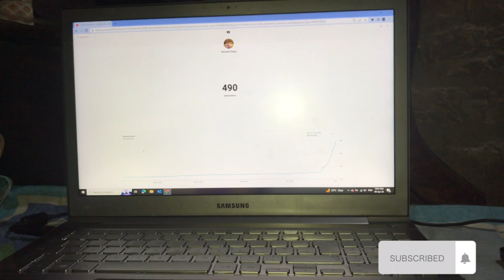Aj gaye dosto ka sath water tank pa 😯😯/View of Narowal😍😊😍